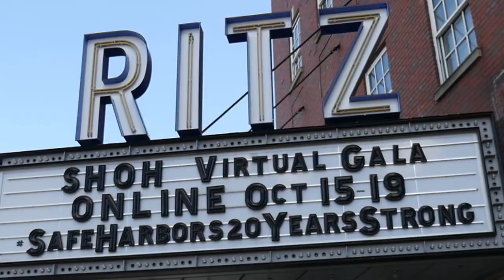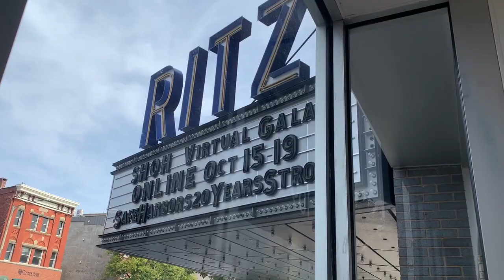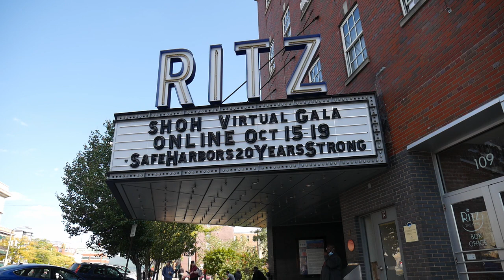Corey Glover and Neil Alexander